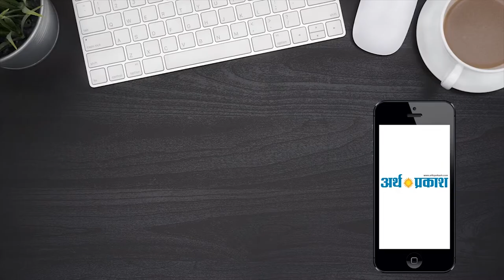सिरसा मे धूमधाम से मनाया गया गुरु नानक देव जी का 550 वा प्रकाश पर्व